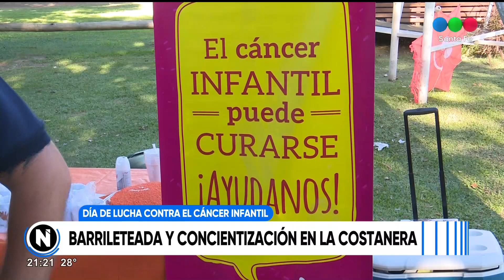Barileteada y concientización en la costanera